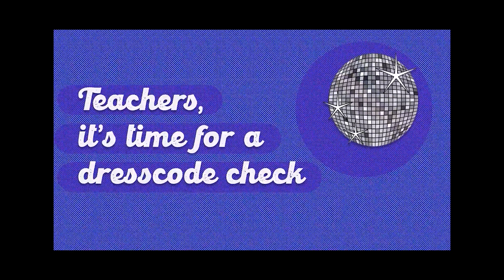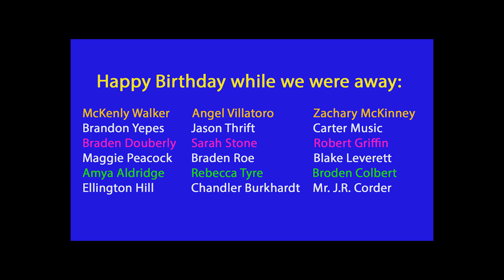Wednesday, Sept. 6, 2023